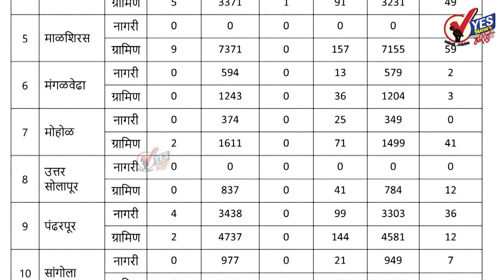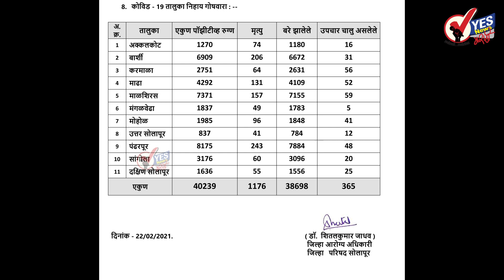Solapur Rural Corona news | सोलापूर ग्रामीण : ९३२ टेस्टमध्ये ३५ नवे रुग्ण आढळले; एक मृत्यू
सोलापूर ग्रामीण : ९३२ टेस्टमध्ये ३५ नवे रुग्ण आढळले; एक मृत्यू
२६ रुग्ण बरे झाल्यामुळे त्यांना घरी सोडले
अपडेट : सोमवार दि.२२फेब्रुवारी २०२१ जिल्हा परिषदेच्या रिपोर्टनुसार
★Follow us, Share, Support★